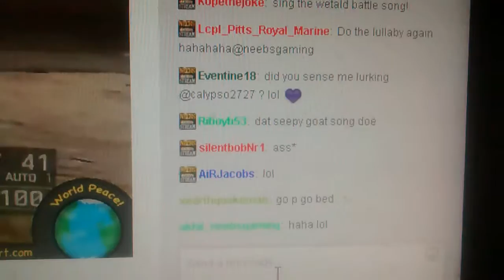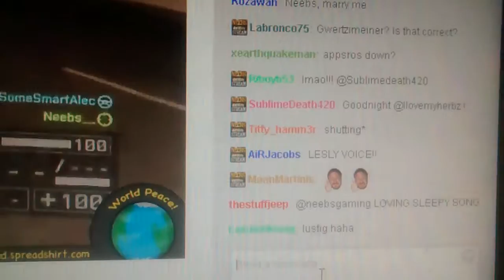5/19/2016 sleepy song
Neebsgaming sleepy song